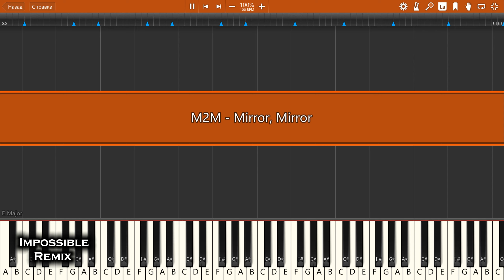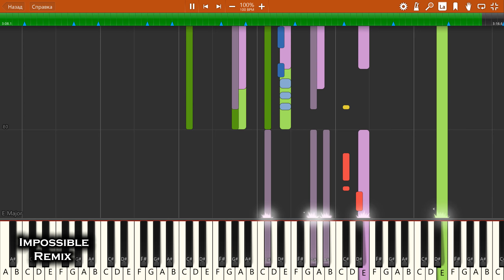IMPOSSIBLE REMIX - M2M - Mirror, Mirror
M2M - Mirror, Mirror - IMPOSSIBLE PIANO REMIX